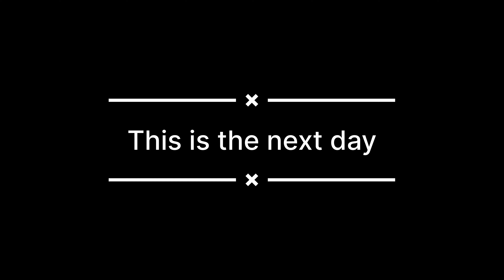Gym se gaya dost se milne 🤩